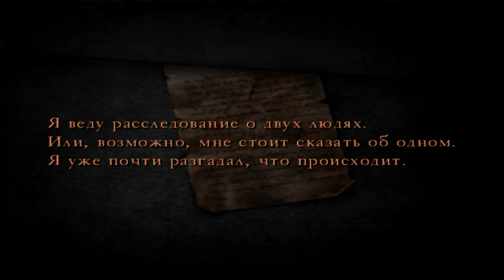Все тайны Silent Hill 4 - #2 Искушение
Мир Метро и Синтия Веласкез. Генри Таунсенд.

Полное прохождение Silent Hill 4 на высокой сложности
Все предметы Silent Hill 4
Лучший Хоррор
Самая страшная игра
Часть 2

PSN - HungrySK
Steam - hungrysk

Что можно посмотреть на моем канале:
Настольные игры
Музыкальные Видеоклипы

Мои любимые игры:

BloodBorne
BattleField
Retro Games (NES, SEGA, Super Nintendo)